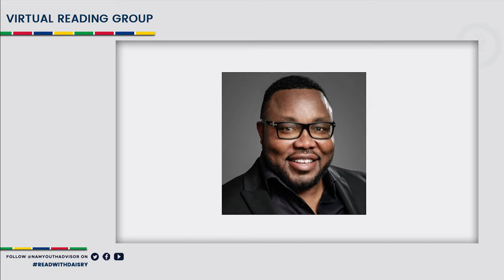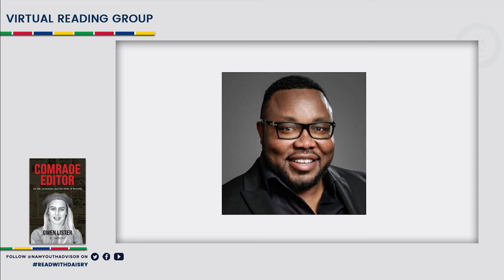Daisry Mathias' Virtual Reading Group | Comrade Editor by Gwen Lister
Join Daisry Mathias, Presidential Advisor: Youth Matters & Enterprise Development for her July 2021 Virtual Reading Group as she discusses Comrade Editor by Gwen Lister.

Moderator: Dr. Ndeulipula Hamutumwa